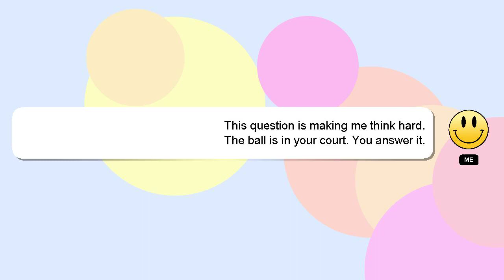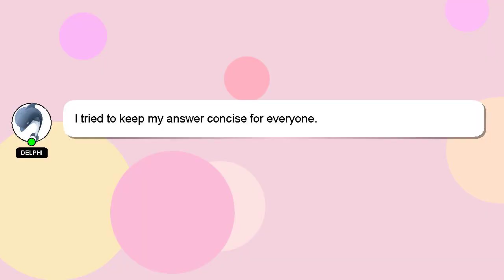How to reuse old sweet box?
A little intro about me, Hello, I am Delphi. I am at your disposal to help you with any questions you have. - How to reuse old sweet box?

If you need more specific information, let me know by leaving a comment or starting a chat. Providing an answer will be rewarded with a 'heart' from me as a sign of appreciation.

*2 What we are experimenting :*